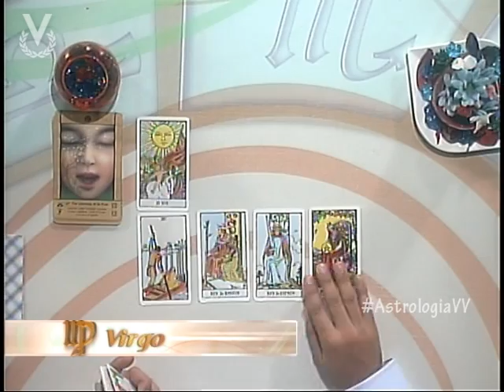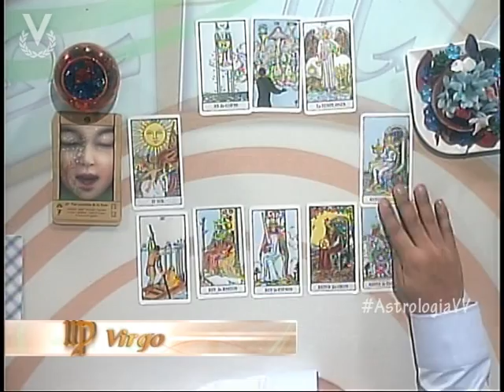Astrología y Destino - Virgo - 01 de octubre de 2012